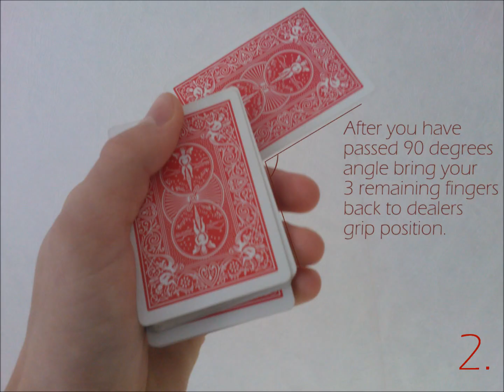Madeleine - Tutorial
Why not use the advantage of HD ;) ! So here it is at last! I am sorry because this took so long to get it up here. The tutorial was quite a bit messy, but if there was something obscure things just comment down below, or send me a personal message and I'll answer as best as I can.